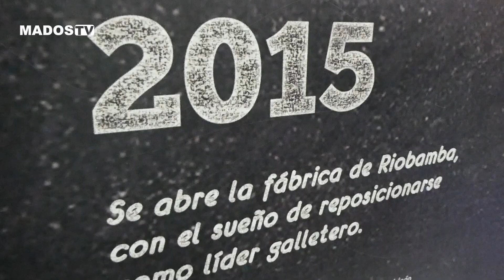RECORRIDO DEL TRIUNFO | MANICHO | GRAN MARCA DEL ECUADOR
Manicho celebró su premio de GRAN MARCA DEL ECUADOR.